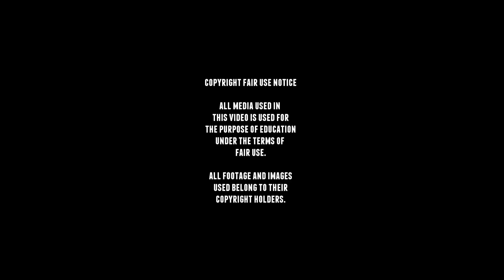Rare WW2 StuH 42 - Sturmhaubitze 42 Early - Late footage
The StuH 42 was developed in 1942, as a variant of the StuG III Ausf.F with a 105 mm howitzer under the ordnance name Sturmhaubitze 42, Sd.Kfz.142/2. It was a late reversion to the close infantry support rôle, but with a more modern chassis, as more Ausf.F/8s and Ausf.Gs were used for the antitank rôle.
The late version would see many chances to save material and the muzzle break was dropped.
About 1300 vehicles were built by Alkett from March 1943 to March 1945, after an initial delivery of 12 vehicles tested from repaired F and F/8s between the fall of 1942 and January 1943.

■ Wikipedia
■ tanks-encyclopedia
■ preservedtanks
■ pantser.net